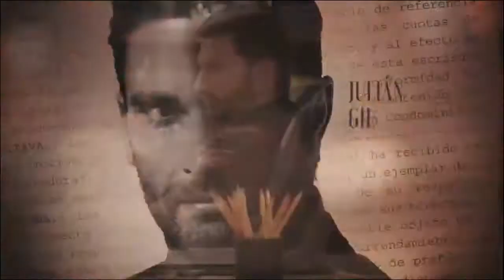Por Amar Sin Ley | Entrada Oficial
Por amar sin ley es una telenovela mexicana producida por José Alberto Castro para Televisa en 2018. Es la adaptación de la telenovela colombiana La ley del corazón, original de la escritora Mónica Agudelo.

Protagonizada por Ana Brenda Contreras y David Zepeda, con Altaír Jarabo, José María Torre, Manuel Balbi, Víctor García, Sergio Basañez e Ilithya Manzanilla; con las participaciones antagónicas de Julián Gil, Geraldine Bazán, Pablo Valentín y Eva Cedeño. Además cuenta con las actuaciones estelares de los primeros actores Azela Robinson, Leticia Perdigón, Roberto Ballesteros y Guillermo García Cantú.